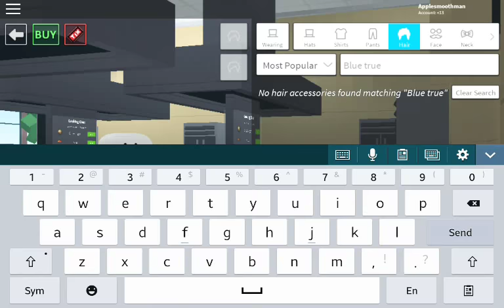How to be The Last Guest in Robloxian High school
Hi guys, took me 3 days to find the shirt